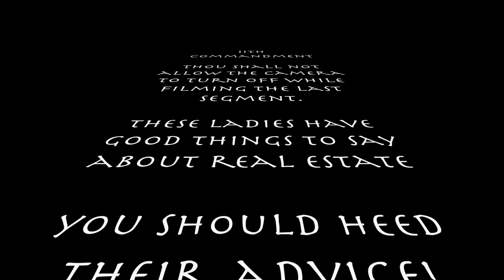Marguerite & Anne Talk Tacoma Real Estate: 10 Commandments Of Buying A House